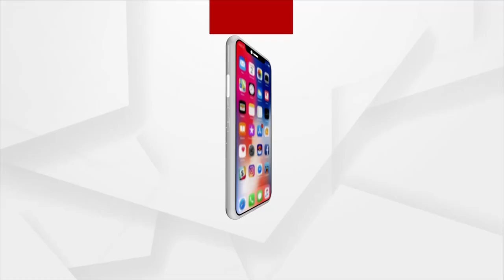Headlines 2pm | 23rd September 2021 | Argus News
Headlines 2pm